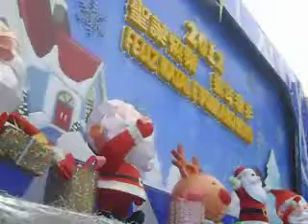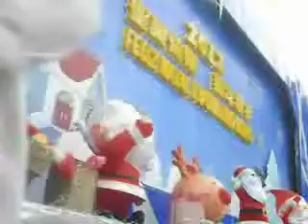Ang pasko ay sumapit Cover by John John Bersabe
Novice
Location: design at the street